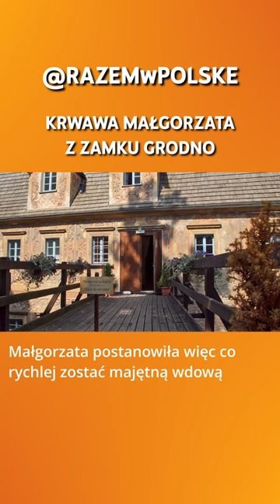KRWAWA MAŁGORZATA Z ZAMKU GRODNO